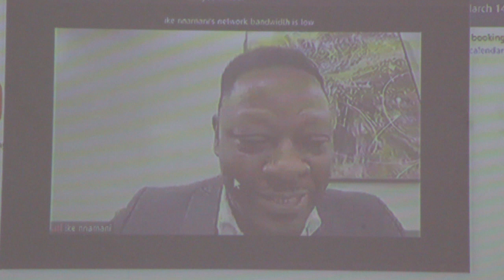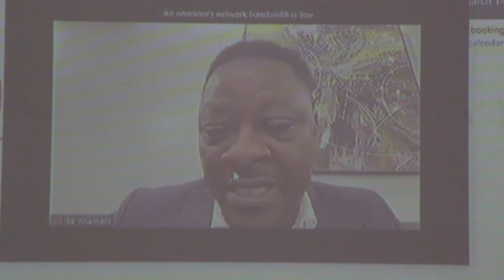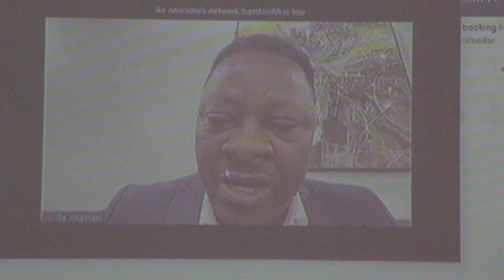D.I.S.C FORUM 2024